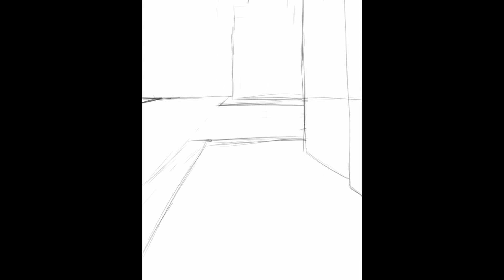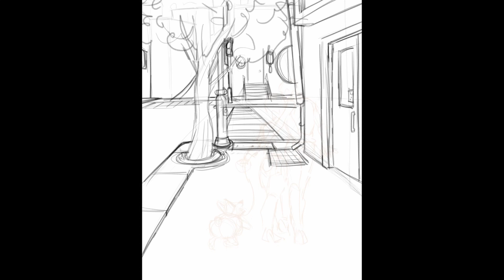HoneyGogo fanart/doodle | BH6 speedpaint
Hello! Long time no video! Here's a honeygogo (Honey Lemon and Gogo Tomago from Big Hero 6) doodle :) I ship them so much...

The dog is Leo, their corgi puppy. I have a lil' comic about Leo that I made ages ago, but figure I should link so y'all understand the context :)

I also realized I didn't really put the fully finished piece at the end of this, sorry! Will try to make a bit more 'put-together' of a video next time!

Final Drawing (on tumblr): Link Coming